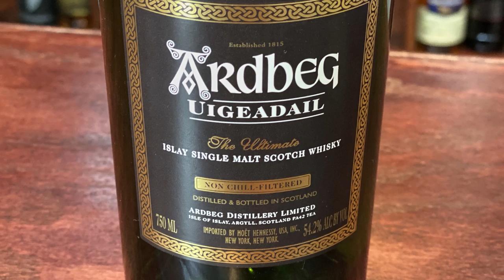The Wounded Zebra Hunter EP1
Join Shawn on his hunting adventures as he discusses some of his favorite "Wounded Zebra's"  (Ardbeg Uigeadail, Compass Box No Name & Peat Monster)